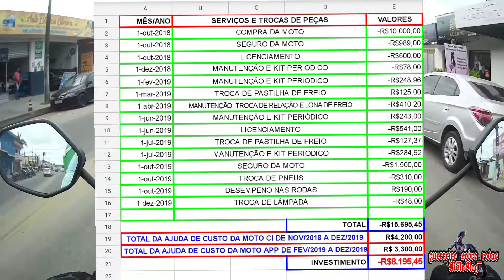OBSERVAÇÕES DIÁRIAS - QUANTO CUSTA SER UM MOTOBOY???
📝Aprendendo e Repassando
🤳Sempre postando o meu dia-dia
🏍️Motoboy Currier em Maceió-Al
🏍️Paixão sobre 2 rodas